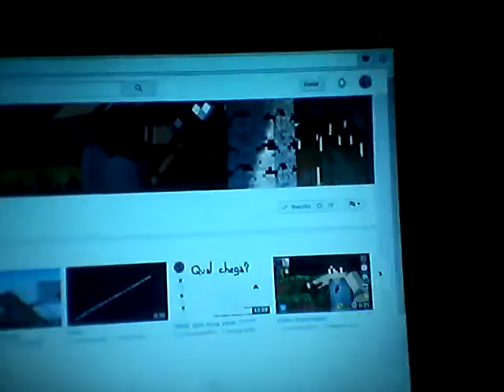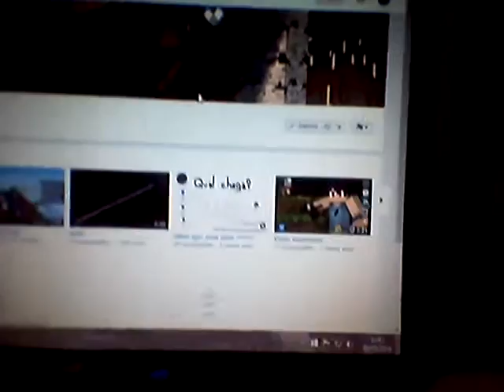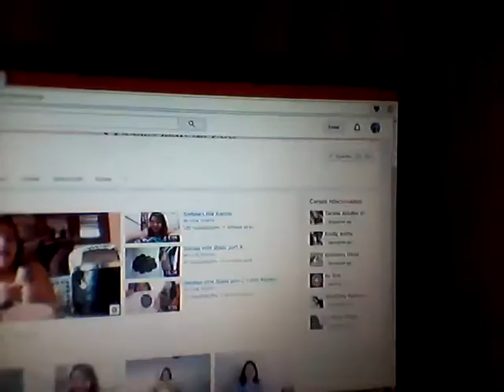DIVULGANDO CANAIS PARTE 2